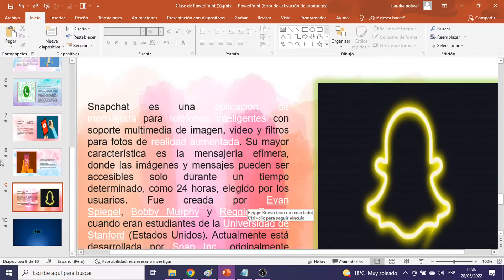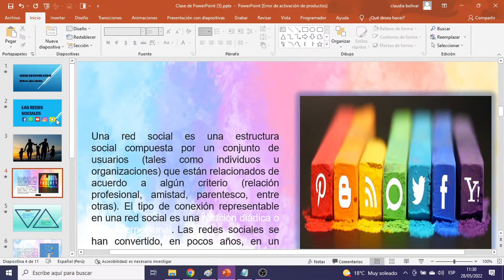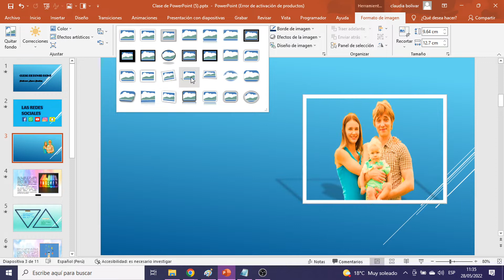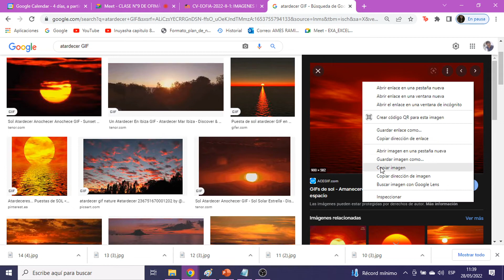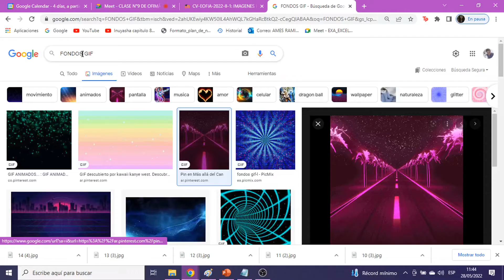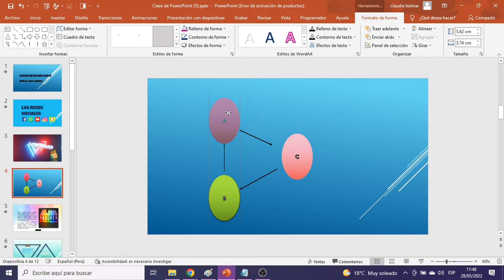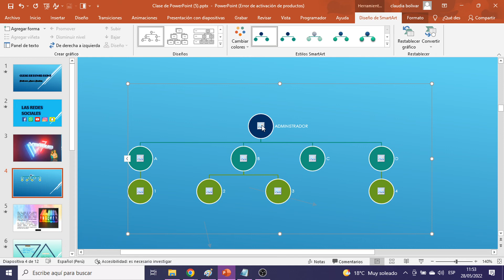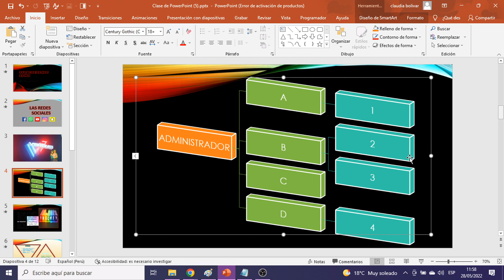CLASE N°9.2 DE OFIMÁTICA ACELERADO MODULO 2 CV EOFIA2022 II-1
OFIMT.II